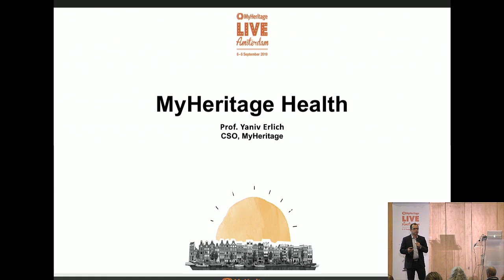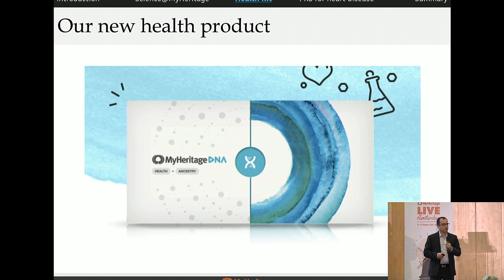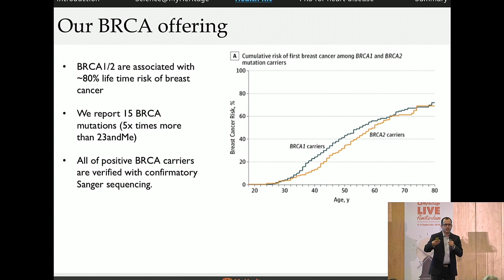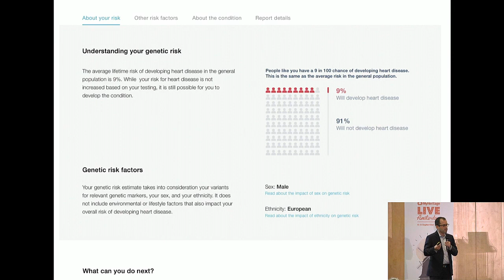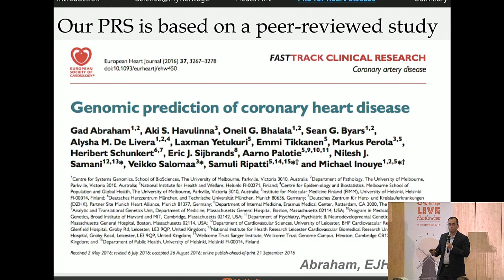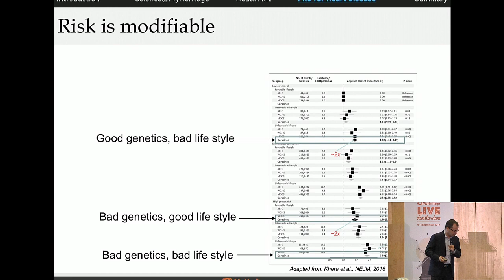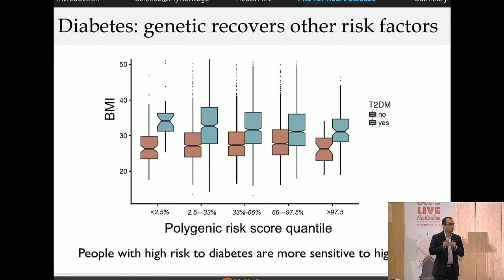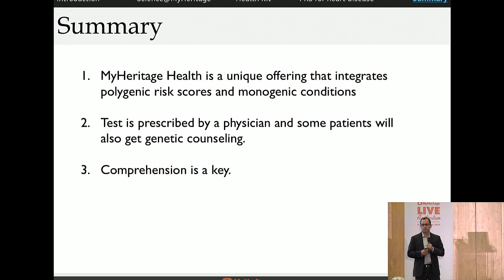MyHeritage LIVE 2019: Introducing the MyHeritage DNA Health Test by Yaniv Erlich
Discover how your genes affect your health and explore the valuable insights you can gain from this latest addition to our DNA product line. The MyHeritage DNA Health test gives you dozens of personalized health reports that explain your genetic risk for developing certain conditions and tell you whether you're a carrier for hereditary conditions that can potentially be passed on to your children.